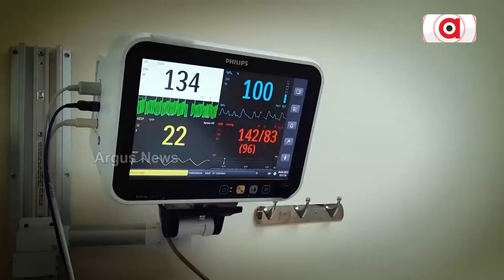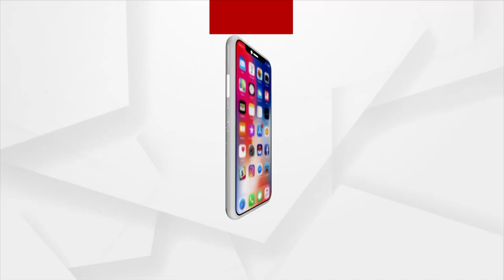ନର୍ମାଲ ଡେଲିଭରି ପାଇଁ କ'ଣ ରହିଛି ଟିପ୍ସ୍‌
ନର୍ମାଲ ଡେଲିଭରି ପାଇଁ କ'ଣ ରହିଛି ଟିପ୍ସ୍‌ ଜାଣନ୍ତୁ ବିଶିଷ୍ଟ ସ୍ତ୍ରୀ ଓ ପ୍ରସୂତୀ ରୋଗ ବିଶେଷଜ୍ଞ ଡ଼ାକ୍ତର ଶିବାନୀ ଦେବୀଙ୍କ ଠାରୁ. ।